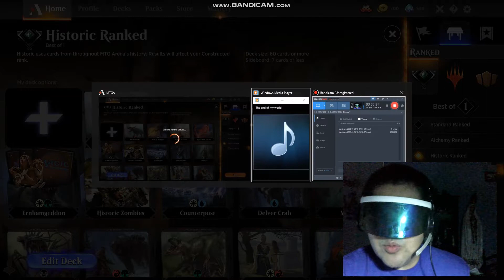Idea Machine Episode 448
Thranmageddon